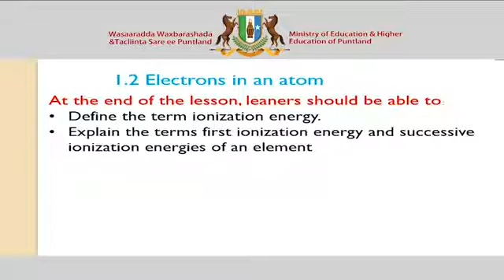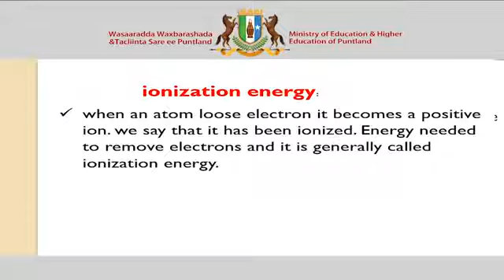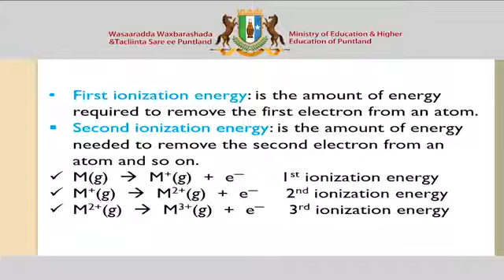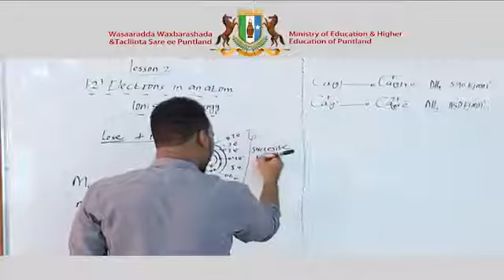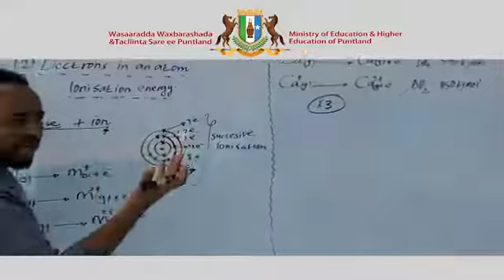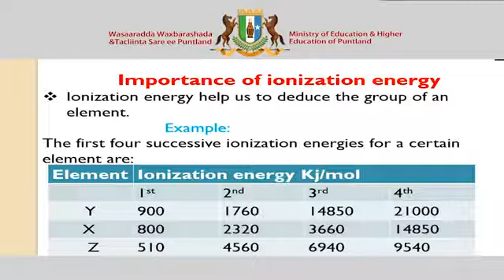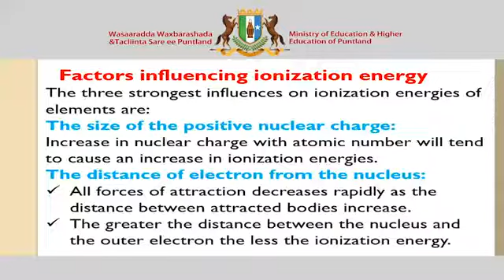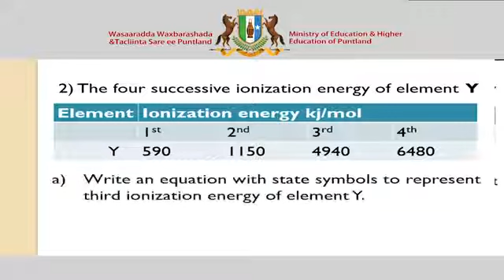Chemistry Form Four Chapter One Lesson 2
Chemistry Afsomaali